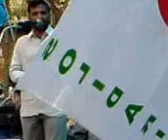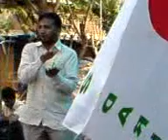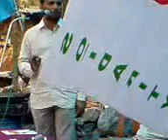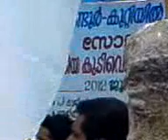vaniyambalam kudivellam inaguration2012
Mujeeb rahman solidartty vaniyambalam kudivellam inaguration